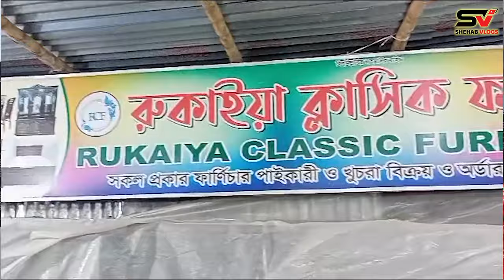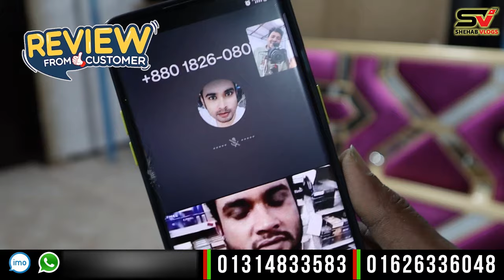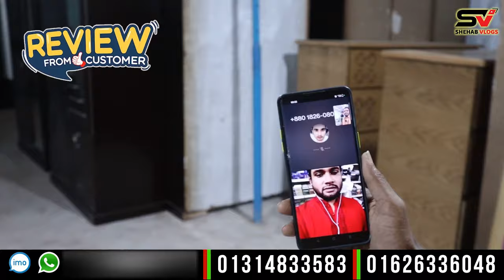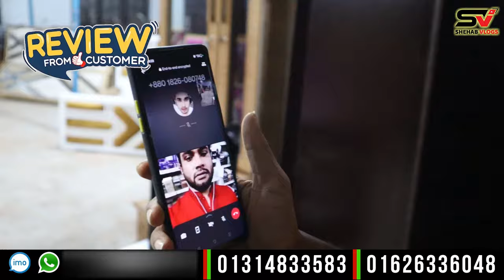খুবই কমদামে সোফা, সু র‌্যাক সহ সম্পূর্ন একটি বেডরুম সেট// Bedroom Furniture ‍Set price in BD 2024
দোকানের ঠিকানাঃ  রুকাইয়া ক্লাসিক ফার্নিচার/Rukaiya Classic Furniture
সোনারগাও জনপদ রোড, জমজম টাওয়ারের নিকটে, উত্তরা সেক্টর-১১, ঢাকা-১২৩০।
 (Imo, Whats App Available)

ডাইনিং টেবিলের দাম
ফার্নিচার কিনুন
এত কমদামে আর কেউ দিবেনা
সস্তায় ফার্নিচার
কমদামে অয়ারড্রপ
Brand new furniture
second hand furniture BD price
furniture new video
buy cheap price second hand furniture BD
BD sofa set second hand furniture
BD khat second hand furniture
সেকেন্ডহ্যান্ড ফার্নিচারের ভিডিও
সেকেন্ডহ্যান্ড খাট
সেকেন্ডহ্যান্ড আলমারি
অরিজিনাল সেগুন কাঠের সেকেন্ডহ্যান্ড ফার্নিচার
কম দামে সেগুন কাঠের সেকেন্ড হ্যান্ড ফারনিচার
কম দামে সেগুন কাঠের খাট
কম দামে সেকেন্ড হ্যান্ড সেগুন কাঠের আলমারি
কমদামের সেগুন কাঠের টেবিল
সেকেন্ডহ্যান্ড ফার্নিচার ঢাকা
মিরপুর সেকেন্ডহ্যান্ড ফার্নিচার
কম দামে সেকেন্ড হ্যান্ড ফার্নিচারের মার্কেট
সেকেন্ডহ্যান্ড ফার্নিচারের মেলা
পুরাতন চেয়ার
হোসেন ফার্নিচার
বিসমিল্লাহ ফার্নিচার
পুরাতন ফার্নিচার
ফার্নিচার
খাজা ফার্নিচার
নুরনবি ফার্নিচার
জয়নাল ফার্নিচার
জয়নাল ফার্নিচার মার্ট
জাহাজের পুরাতন ফার্নিচার
বিক্রয় ডট কম
সিলেট পুরাতন ফার্নিচার
Used furniture
2nd furniture
2nd furniture price in bd
 কমদামে ফার্নিচার
সেকশন বেড়িবাঁধ
খাজা ফার্নিচার
পুরাতন ফার্নিচার
খাজা ফার্নিচার
নূরনবি ফার্নিচার
কমদামে ফার্নিচার

আপনাদের ব্যবসা প্রতিষ্ঠান যেকোনো প্রচার বা বিজ্ঞাপন তৈরি বা ফেসবুক, ইউটিউব মার্কেটিং করতে হলে আমাদের সাথে যোগাযোগ করতে পারেন নিচের ঠিকানায়।